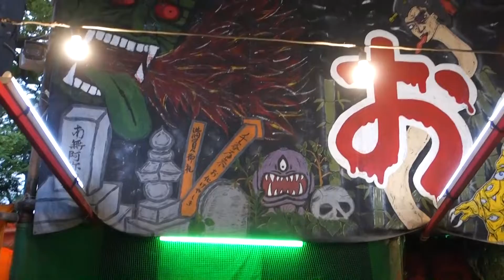【山形市】薬師祭植木市のお化け屋敷【祭り】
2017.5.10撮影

詳しくはこちらのブログにて↓
【飲み歩き】山形市植木市で薬師寺内の屋台を完全制覇-その3

撮影使用機材SONY RX100Ⅲ